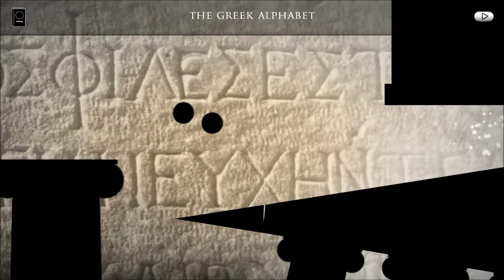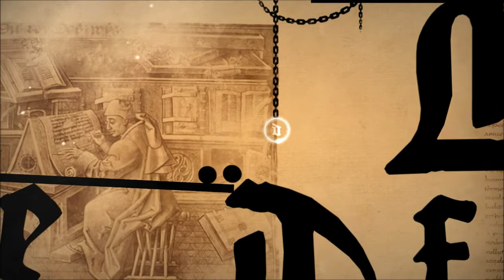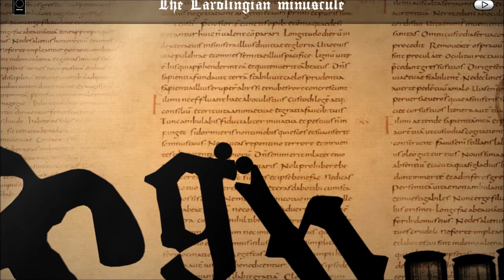Type:Rider : IndieNova Day 26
Type:Rider is an artistic platformer in which you literally ride the alphabet! Amazing concept, wonderful visuals and great sound. Apologies for the choppy ending - I'm running on half ram at the moment and those fluid particles bought the CPU to a crawl but without recording it runs smoothly.